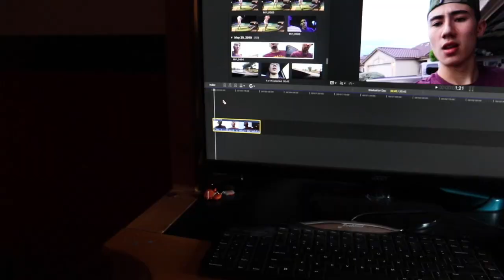BACK AT TRAINING | Hand Care For Weightlifting